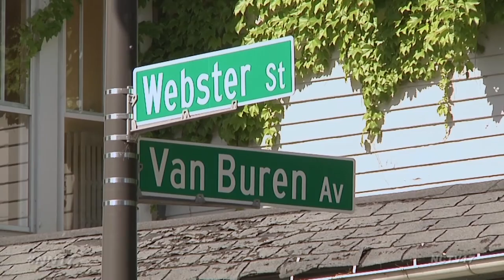Prayers for Pradel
Naperville’s longest serving Mayor was recently diagnosed with multiple myeloma, a form of cancer that affects the body’s plasma cells, weakening the immune system.

But, he’s facing the disease head-on, in typical Mayor Emeritus fashion.

“He has to have chemo, they have to hit this aggressively. Now 10 years ago, there was no cure for this. They pretty much would give you like a year to live and that was it. Now they luckily enough have a cure and he has to have treatment every Tuesday and Fridays, he’ll take treatment, he’s already had three rounds of it,” said Carol Pradel, daughter of Mayor Emeritus A. George Pradel.

A routine all too familiar to the family, who have battled cancer before.

“The first time was with my mom 29 years ago, and she had the breast cancer, and then she got it again in 2001 and then unfortunately she got it again in 2014 and she just recently passed like nine months ago. And I’ve had cancer three times, so cancer is nothing new to us, but we’re a fighting family, and with the support of everybody, it’s you know, it is what it is and you just have to live everyday to your best,” said Carol.

And the Naperville community is already responding to help Mayor Emeritus Pradel in his fight.

The Downtown Naperville Alliance is setting up a special mailbox at the corner of Webster and Van Buren, where anyone can drop off a letter of encouragement, no postage required.

“Mayor Emeritus Pradel, as we all know, has done so much for the Naperville community and we just wanted to do just a little something to show our love and support back for him,” said Katie Wood, Executive Director of the Downtown Naperville Alliance.

While the family asks for no visitors at this time, they gladly receive everyone’s messages, thoughts and prayers.

“We just again appreciate everybody’s thoughts and the whole town of Naperville’s been behind us and I cant, our whole family just thanks everybody,” added Carol.

The family asks that when you see Mayor Emeritus Pradel out in the community, you refrain from handshakes and hugs as he needs to avoid any germs.